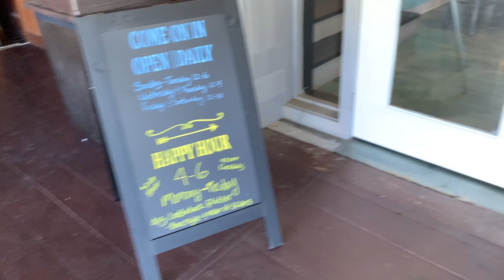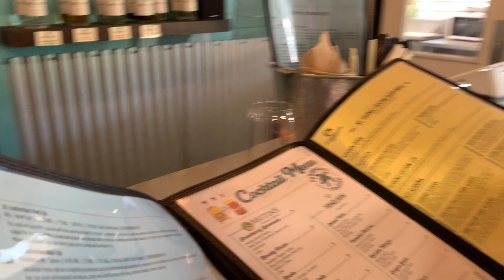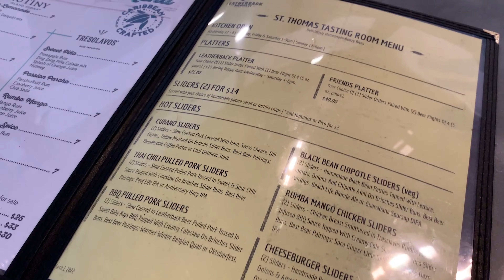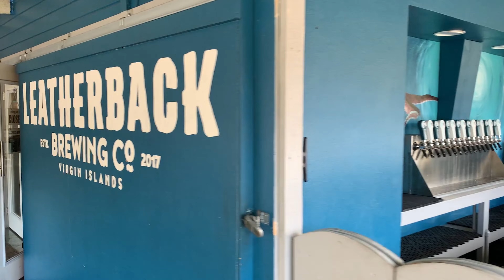The Quest for Local Craft Beer in St. Thomas... Leatherback Brewing Co.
In this episode of Lauren of All Trades... Lauren traverses miles of St. Thomas on foot to get to Leatherback Brewing Co.

We enjoyed all of our drinks and we scored some pizza right next door (not shown).

We did end up taking a taxi back. Google told us it would be 1.5 miles (bc until you map directions, the distance is measured in a straight line), but it was closer to 3 miles.